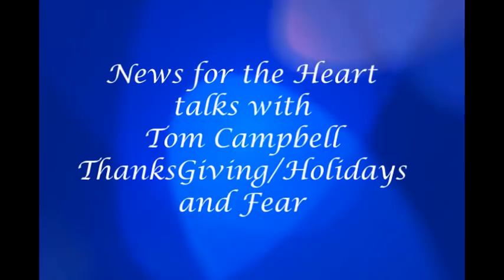Tom Campbell talks with Laurie Huston on Holidays and Fears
Laurie Huston from News the Heart is talking with physicist Tom Campbell on Thanksgiving, Holidays and Fear. We began our discussion around thoughts of Gratitude and how we often focus instead on what is wrong. Our Ego becomes involved and we strive for the Perfect Holiday and this pushes us to judge and focuses us on what we need/want. We stop being authentic and can't accept anyone for who they are. Once we become Ego driven we lose touch with the true essence of the Holidays. The key may be to Listen without judging, have a list of acceptable topics to discuss like Virtual Realities and Accept those invited as who they are instead of who you want them to be. BE conscious of how you are reacting to those around you so that you can use these Holidays as opportunities to Grow Up. Family Holidays are the best opportunities to become aware of our triggers and shift our awareness so we may Evolve our Consciousness. Join us for this fascinating discussion! We're Getting to the Heart of what Matters! Happy Thanksgiving!

MBT Communities:

Consciousness Hub - a non-profit organization to facilitate the dissemination and scientific expansion of MBT